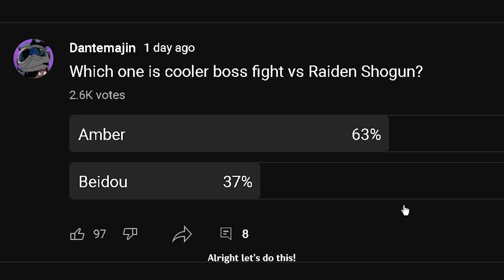Amber Solo vs Raiden Shogun "Perfect" Run!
If I would rank the hardest boss in terms of perfect run still Signora holds the spot because of floor lava mechanic.

Amber is harder than Beidou because of cancel animation and no parry. However she can clear it 2x faster than Beidou. I cleared Raiden boss fight with Beidou for about 8 mins.

Also thanks to @CantaPerMe  for the Beidou strat

It took me a grind of about 5hrs. to learn the attack pattern and perfect the run with Amber while about 2hrs. with Beidou. Fight Raiden in her sword form with Amber. Polearm is annoying and teleports a lot.

Timestamps:
0:00 - Phase 1
1:30 - Phase 2
2:00 - Phase 2 Undodgable
2:15 - Phase 2
2:50 - Phase 3
3:57 - Stats